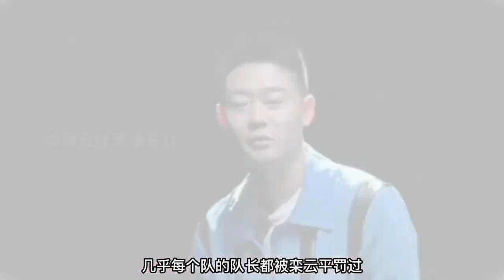郭德纲爱徒栾云平，在德云社地位有多高